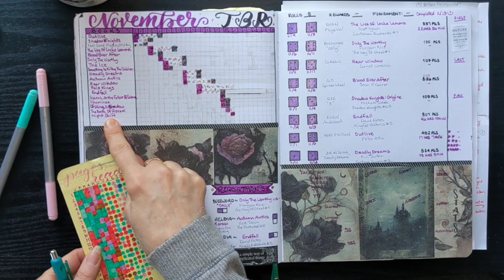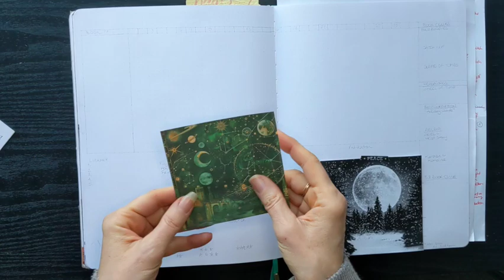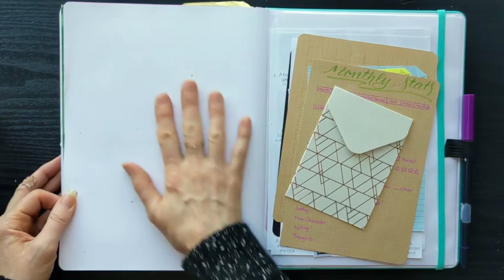Plan With Me | December 2024 | Reading Journal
My last setup in my Reading Journal for 2024 with lots of books to read and Readathons to participate in!

💜You may also enjoy my December BuJo Plan With Me Plan With Me | December 2024 | Bullet Journal 🌲🎁 and TBRopoly for DecemberTBRopoly | December 2024 | An all over the place TBR & a lot of Readathons

💜Readathons:
Buzzwordathon with @BooksandLala  - Reading Challenge Announcement | 2024 Buzzwordathon
Year-Long Horror Readathon with @WickedScorpio  - I made a horror bingo reading challenge 🖤💀 announcement + recs
Tomes & Treasures with @the_creepy_geek  Tomes & Treasures Round Two Announcement! | A DND Inspired Readathon and @ashleighsbookishlife  Tomes & Treasures Round Two Announcement! | A DND Inspired Readathon
Final Book Support Group with @StephLoves  - The LAST Final Book Support Group of 2024 Is Here! ⛺️
Merry Bookmas Readathon Announcement, @CompletelyMelanie  - Merry Bookmas Readathon Announcement 2024
Reindeer Readathon by Eric @BreakevenBooks  - Reindeer Readathon Announcement 2024
Library of Dragons, Chapter 3 by @BooksToAshes  - The Library of Dragons Readathon Chapter 3: Dragon Study

*Clear Ruler
*Gloo Glue Sticks
*Correction Tape
*Zebra Metallic Brush Pens
*Pentel Brush Sign Pen Pastels
*Ohuhu Dual Tip Brush Pens
*Paper Mate InkJoy Color Gel Pens
*Corner Rounder
Staedtler Art Knife
*Paperwhite Kindle

💜Timecodes:
0:00 - Intro
0:13 - Yearly Collections
10:59 - November Flip-Through
13:10 - December Dashboard & Stats
15:48 - December TBR
19:04 - Merry Bookmas
22:04 - Library of Dragons
23:01 - Reindeer Readathon
23:33 - Final Flip-Through

👋  Hey did you enjoy this video? If so, please take a minute to leave a comment and hit the like button—this is very helpful to me and my ability to continue releasing new videos on this channel. I truly appreciate your help!

Quincas Moreira - Carol of the Bells
E’s Jammy Jams - Book Bag
Sir Cubworth - Everything Is Fine
TrackTribe - Strollin’